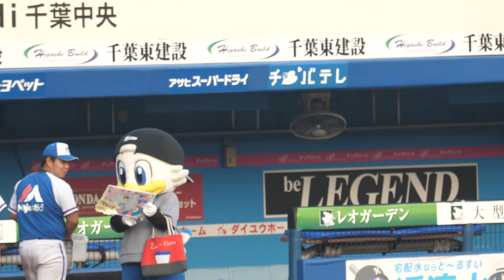ズーちゃん 西武ベンチで遊び過ぎてダンス出遅れるwwww M☆Splash!!グラウンドでのオープニングダンス「SARAH - M.K.R」